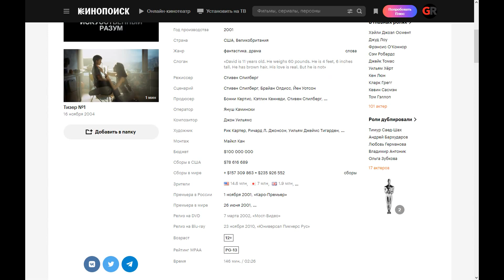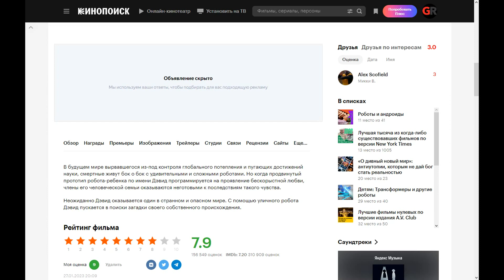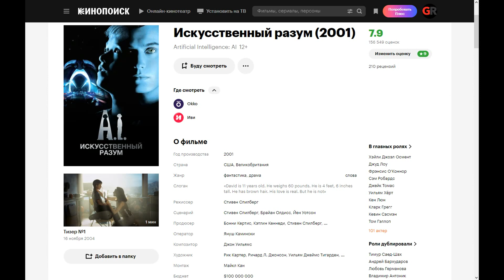Artificial Intelligence: AI (2001) ➤ Review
In a future world of out-of-control global warming and frightening scientific achievements, mortals live side by side with amazing and complex robots. But when an advanced prototype of a robot child named David is programmed to show selfless love, members of his human family are unprepared for the consequences of such a feeling.

Suddenly, David finds himself alone in a strange and dangerous world. With the help of a street robot, David embarks on a search for the mystery of his own origin.